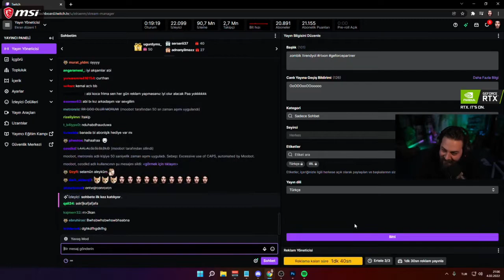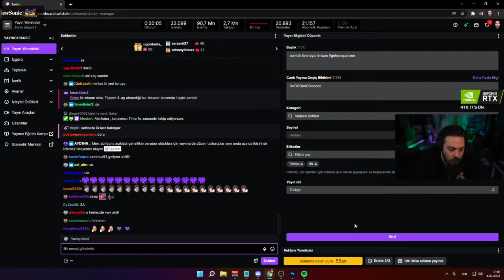Elraenn | RRaenee Diss Atıyor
Twitch yayıncılarının en komik en eğlenceli anlarını en hızlı şekilde yüklüyoruz. Kanalımıza göz attıktan sonra açık ara en iyi twitch kanalı olduğumuzu göreceksiniz.